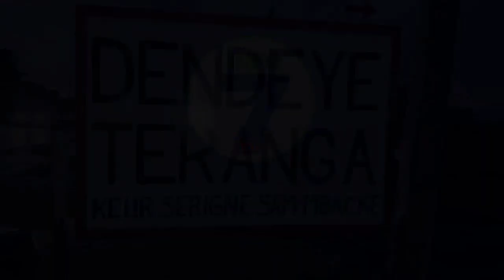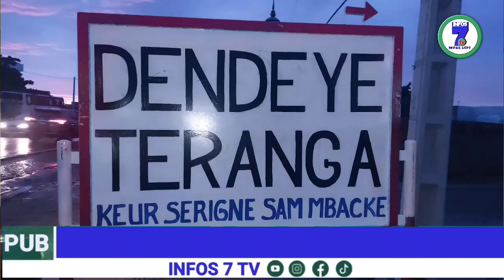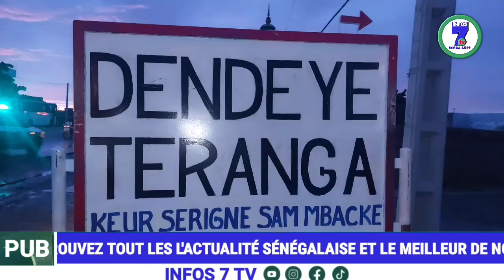🔴Wadial Magal Guii Famille S Sam Mbacké Dendeye........